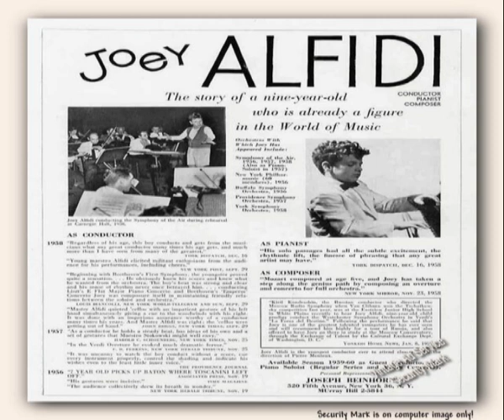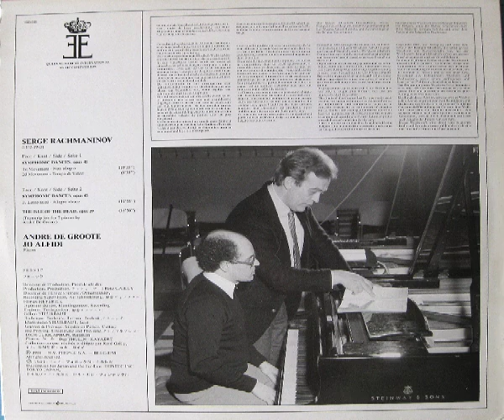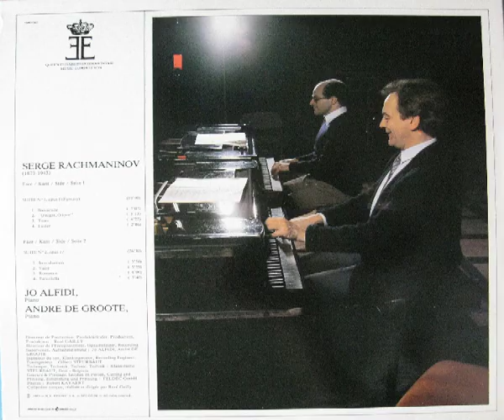Artur Rubinstein & Alfidi - Rachmaninov Piano Concerto No 3 (1972)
One of Rubinstein's favourite recordings - Jo Alfidi plays Rachmaninoff Piano Concerto No 3 (Rach 3) live in Brussels, 1972

* The rare documentary with Alfidi playing for Arthur Rubinstein in his Paris apartment (excerpts from Liszt Sonata, Chopin Scherzo No 2, Alfidi Etude, Rachmaninov Piano Concerto No 3, etc.) is available on DVD here:-

(a 1979 production for Mexican audiences)

* Feature article on Jo Alfidi including interview (in French):-